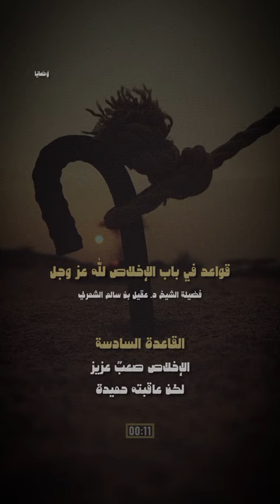06 👈 الاخلاص صعب عزيز عاقبته حميدة ... منزلة الاخلاص